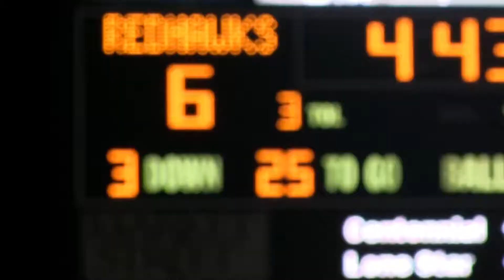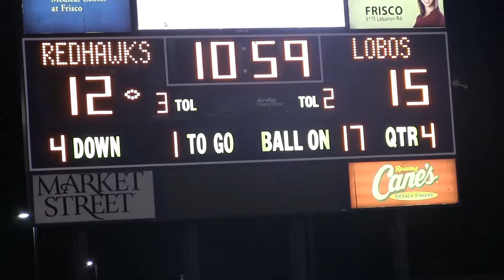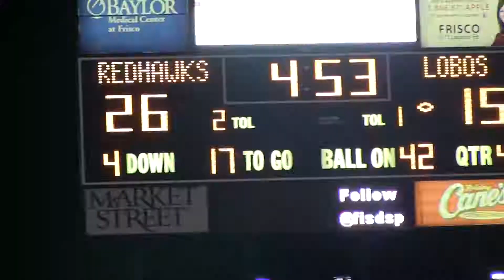Liberty VS Little Elm 2014 Highlights